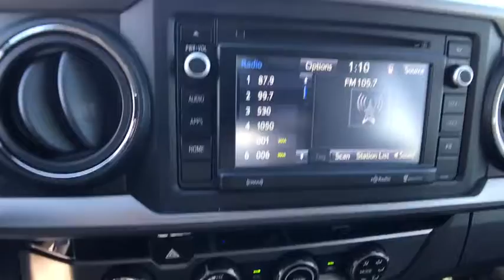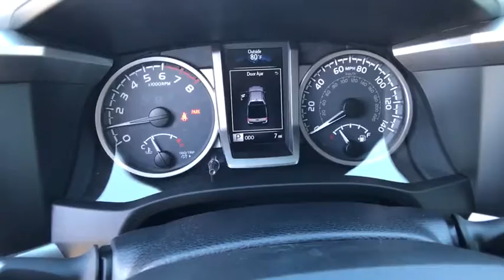2018 TOYOTA TACOMA Northern California, Redding, Sacramento, Red Bluff, Chico, CA JM131804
2018 TOYOTA TACOMA
2018 TOYOTA TACOMA DOUBLE CAB 5' BED V6 4X4 - Stock#: JM131804 - VIN#: 3TMCZ5AN1JM131804

250 E. Cypress Ave.

SR5 trim, BLUE M.M. exterior and CEMENT GRAY interior. FUEL EFFICIENT 22 MPG Hwy/18 MPG City! iPod/MP3 Input, Satellite Radio, ALL WEATHER FLOOR LINER & DOOR SILL P... WHEELS: 16 DARK SATIN ALLOY, Trailer Hitch, Back-Up Camera CLICK ME!br /br /KEY FEATURES INCLUDEbr /Back-Up Camera, Satellite Radio, iPod/MP3 Input. MP3 Player, 4x4, Privacy Glass, Keyless Entry, Child Safety Locks, Steering Wheel Controls, Electronic Stability Control. br /br /OPTION PACKAGESbr /ALL WEATHER FLOOR LINER & DOOR SILL PROTECTOR PKG Door Sill Protectors, WHEELS: 16 DARK SATIN ALLOY. Toyota SR5 with BLUE M.M. exterior and CEMENT GRAY interior features a V6 Cylinder Engine with 278 HP at 6000 RPM*. br /br /EXPERTS CONCLUDEbr /KBB.com explains If you're looking for a reliable work truck, a capable surf wagon, a durable dirt-bike hauler, a comfortable daily driver or an ultimate off-road adventure vehicle, you'll like the 2018 Tacoma.. Great Gas Mileage: 22 MPG Hwy. br /br /OUR OFFERINGSbr /Our commitment to treating you in a neighborly fashion extends from our inventories and auto repair service to our no-frills, easy-to-comprehend auto financing. This comes not only in the form of car loans and leasing service for drivers from Redding, Chico, Red Bluff and Shasta Lake, but a tenacious spirit dedicated to getting the flexible terms you deserve. Please feel free to explore our entire site and see all of the products, services, and pre-buy car research we have to offer. br /br /Horsepower calculations based on trim engine configuration. Fuel economy calculations based on original manufacturer data for trim engine configuration. Please confirm the accuracy of the included equipment by calling us prior to purchase. br /